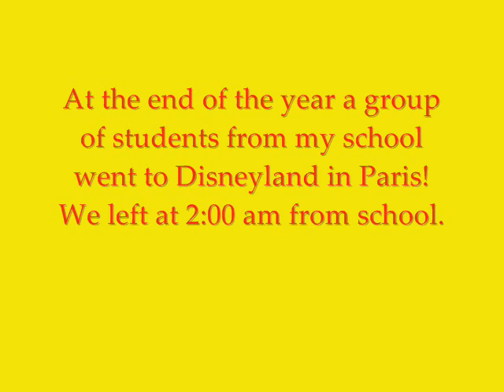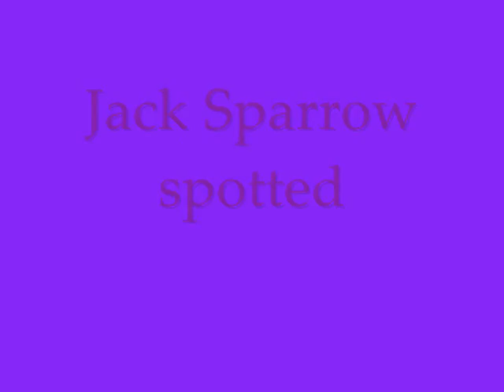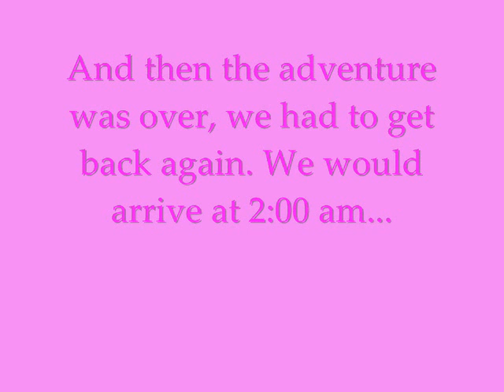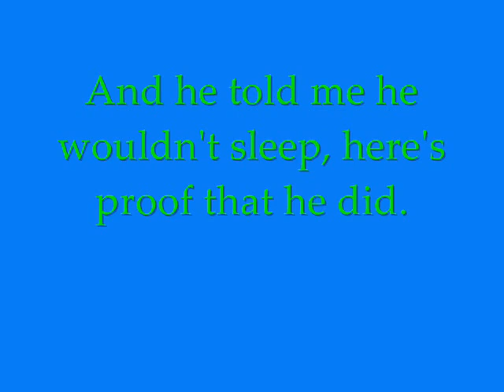OVC to disney 2009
Our trip to disney. Not much else to say.